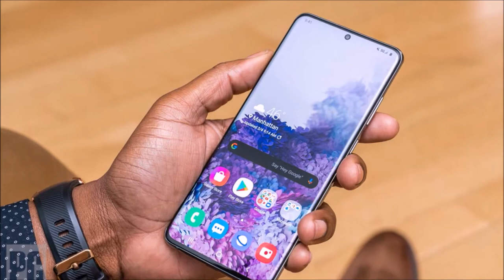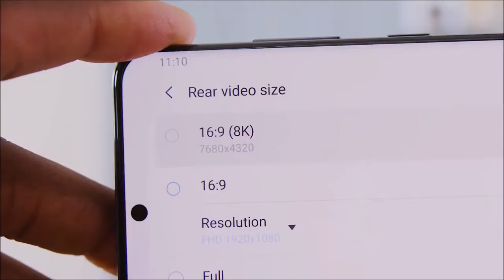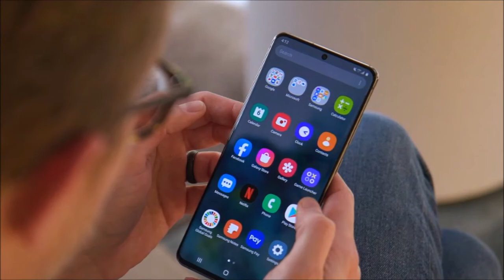Samsung Galaxy S20 Ultra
Introducing GalaxyS20 Ultra, GalaxyS20+ and GalaxyS20

Samsung Galaxy S20 Ultra detailed specifications
Build OS Android 10 OS
UI OneUI 2.0
SIM Hybrid Dual SIM, Dual Standby, (Nano-SIM)
Colors Cosmic Grey, Cosmic Black
3G Band HSDPA 850 / 900 / 1700(AWS) / 1900 / 2100
Processor CPU Octa-core (2 x 2.73 GHz Mongoose M5 & 2 x 2.60 GHz Cortex-A76 + 4 x 2.0 GHz Cortex-A55)
Display Technology Dynamic AMOLED capacitive touchscreen, 16M colors, Multitouch
Extra Features HDR10+, Always-on display, 120Hz (up to FHD resolution)
Memory Built-in 128/256GB Built-in, 12GB RAM or 512GB Built-in 16GB RAM
Card microSDXC (uses shared SIM slot)
Camera Main Quad Camera: 108 MP, f/1.8, 26mm (wide), PDAF, OIS Periscope + 48 MP, f/3.6, 102mm (telephoto), 1/2", PDAF, OIS, 10x hybrid optical zoom + 12 MP, f/2.2, 13mm (ultrawide), AF, Super Steady video + 0.3 MP, TOF 3D, (depth), LED Flash
Features Geo-tagging, touch focus, face/smile detection, Auto HDR, panorama, Video (3240p@30fps, 2160p@30/60fps, 1080p@30/60/240fps, HDR10+, dual-video rec., stereo sound rec., gyro-EIS & OIS)
Front Dual 40 MP, f/2.2, 26mm (wide), PDAF, Dual video call, Auto-HDR, Video (2160p@30/60fps, 1080p@30fps)
Connectivity WLAN Wi-Fi 802.11 a/b/g/n/ac/ax, dual-band, Wi-Fi Direct, hotspot
Bluetooth v5.0 with A2DP, LE, apt-X
GPS Yes + A-GPS support & Glonass, BDS, GALILEO
USB 3.2, Type-C 1.0 reversible connector
NFC Yes
Data GPRS, Edge, 3G (HSPA 42.2/5.76 Mbps), 4G LTE-A (7CA) Cat20 2000/200 Mbps; 5G capable (5+ Gbps DL
Features Sensors Accelerometer, Barometer, Compass, Fingerprint (under display, ultrasonic), Gyro, Proximity, SpO2
Audio 3.5mm Audio Jack, MP4/DivX/XviD/WMV/H.265 player, MP3/WAV/WMA/eAAC+/FLAC player, Speaker Phone
Browser HTML5
Torch Yes
Extra Glass front + Gorilla Glass 6), glass back + Gorilla Glass 6), metal frame , Active noise cancellation with dedicated mic, ANT+, Bixby natural language commands and dictation, Samsung DeX (desktop experience support), Samsung Pay (Visa, MasterCard certified), IP68 dust/water resistant (up to 1.5m for 30 mins), Document viewer, Photo/video editor
- Fast battery charging 45W: 100% in 74 min, USB Power Delivery 3.0, Fast Qi/PMA wireless charging 15W, Power bank/Reverse wireless charging 9W